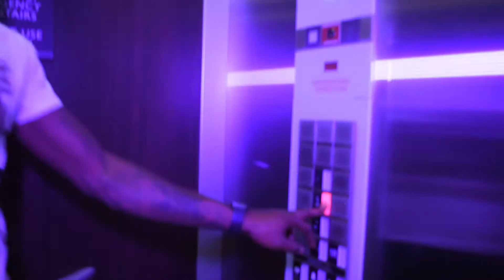Off My Mind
Freestyle Remix to 6lack & Lil TJay Calling My Phone.